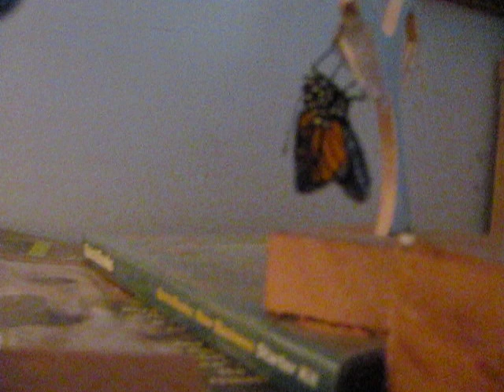Monarch Butterfly Hatching from Chrysalis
This is a Short video of a Monarch Butterfly hatching out from it's Crysalis